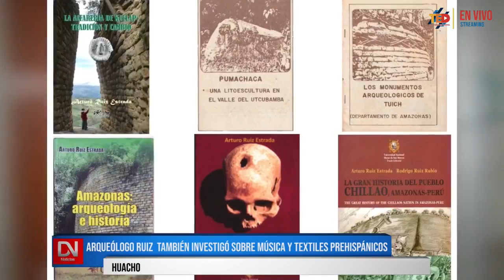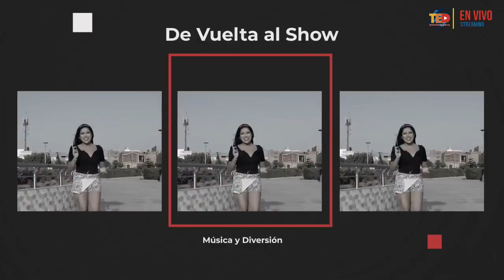D NOTICIAS EDICIÓN JUEVES 20 DE OCTUBRE - REGIÓN LIMA - HUAURA - HUACHO